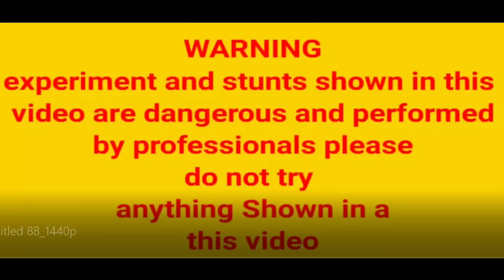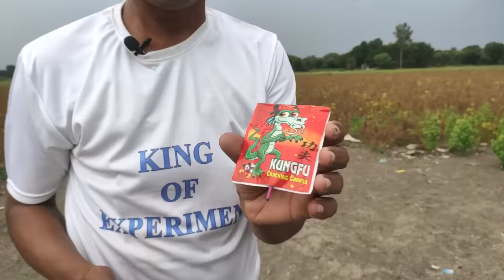Unique Crackers Testing । Diffrent types of fireworks Testing । fireworks Testing 2022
your Query

1 - dhaga bom review
2 - pop up
3 - kungfu Crackers
4 - chutput Crackers
5 - bidi bom
6 - throwable Crackers